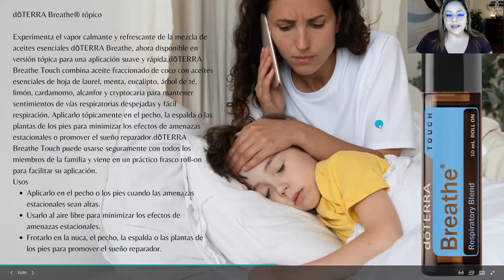tienes problemas respiratorios prueba Breathe touch - mezcla respiratoria tópica doterra